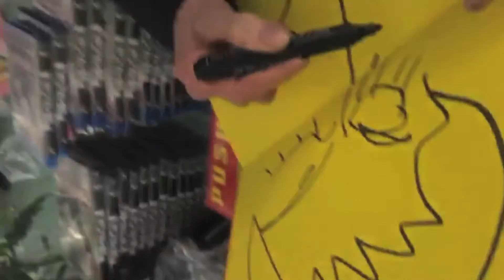Carina Dahl - Burning [BRND Remix] (Official My Story Music Video - Snap View)